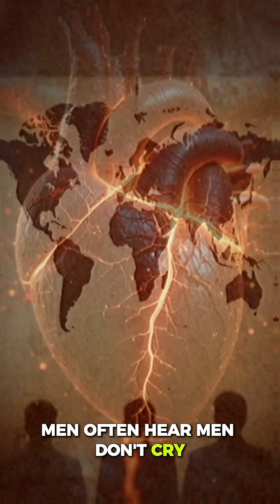“5 Reasons Why Men Have Shorter Lifespans”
Why do men live shorter lives than women?
Today, we reveal 5 main reasons: stress, neglect of health, harmful habits, dangerous workplaces, and emotional isolation.

This video is important for every man and anyone who has men close to them.

👉 Why do men get tired and age faster?
👉 What can be done about it?
All the answers are in the video.

Welcome to Did YOU know?
From 60-second shorts to full in-depth videos — we reveal the most surprising, weird, and mind-blowing facts about your body, brain, and health.

Whether you have a minute or twenty, we’ll feed your curiosity with science-backed facts — fast, clear, and visually powerful.

✅ Health, brain, psychology, sleep, immune system
✅ Shocking truths in Shorts + deep educational content

🎯 Learn fast. Think deeper. Stay curious.